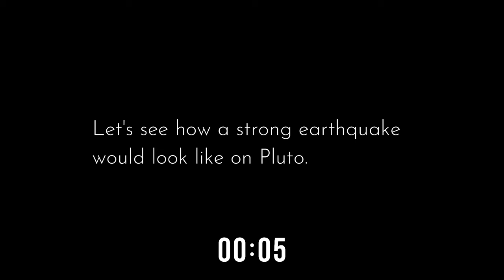Earthquake on PLUTO?! (Simulated)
How would an earthquake look like on PLUTO? Watch this video to find out!

FAN MAIL
333 Busse Hwy, Park Ridge, IL 60068
USA